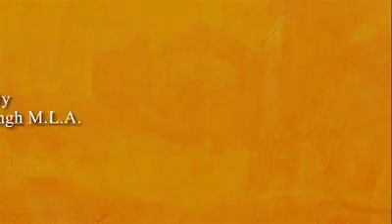రాజాసింగ్ (MLA ) లాక్ డౌన్ నేపథ్యంలో నిత్యావసర సరుకుల పంపిణీ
రాజాసింగ్ (MLA ) లాక్ డౌన్ నేపథ్యంలో పేదవారికి,కూలీలకు, వలస వచ్చిన వారికి నిత్యావసర సరుకుల పంపిణీ,ఆహార పోట్లలాలను పంపిణీ చేశారు